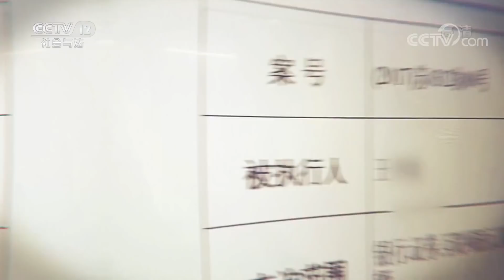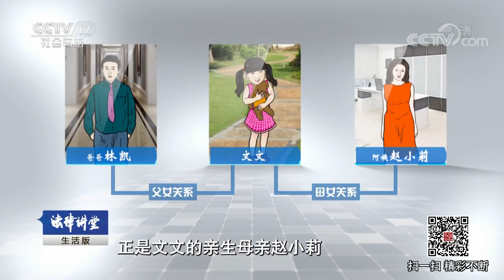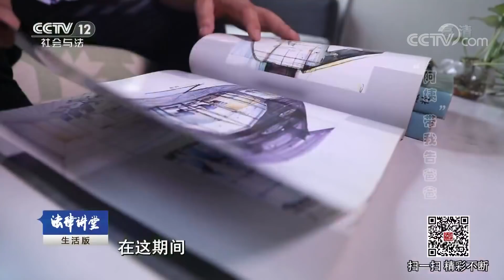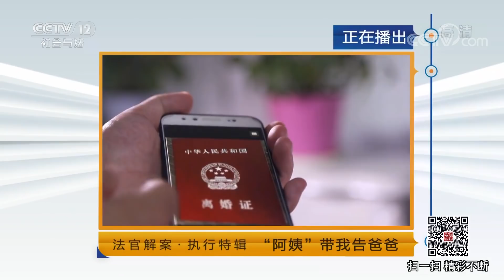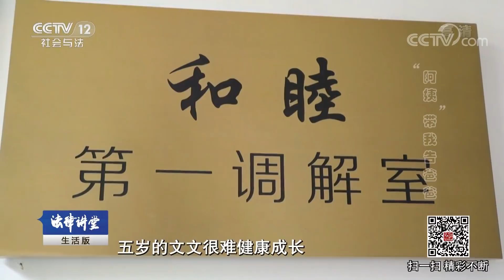《法律讲堂（生活版）》法官解案·执行特辑“阿姨”带我告爸爸 20180804 | CCTV社会与法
本期节目主要内容：五岁小女孩来法院申请执行要求爸爸给抚养费，可带她来的是一个自称阿姨的女人。这个女人其实就是这个女人的妈妈，跟女孩的爸爸根本没有结婚，到底发生了什么？爸爸拒绝支付抚养费，最终结果如何呢？听程媛媛法官为您讲述案件解决经过。